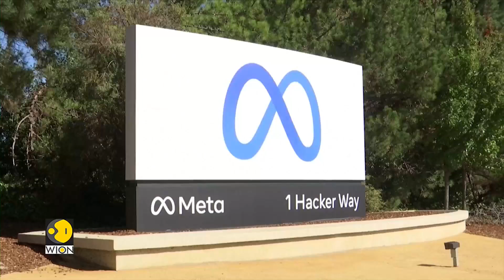Meta introduces Voicebox, a generative AI model for speech generation | WION World DNA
Meta announced a development in speech-generative AI by creating Voicebox, a cutting-edge AI model that can execute voice production tasks that it wasn't specifically trained to accomplish using in-context learning, such editing, sampling, and stylizing. Voicebox can create high-quality audio clips and edit pre-recorded audio while maintaining the style and content of the original recording. For example, it can take out automobile horns or dog barking. The model can speak in six different languages and is bilingual as well.